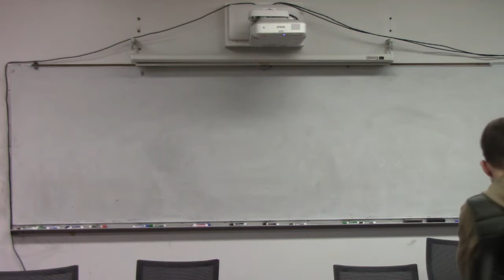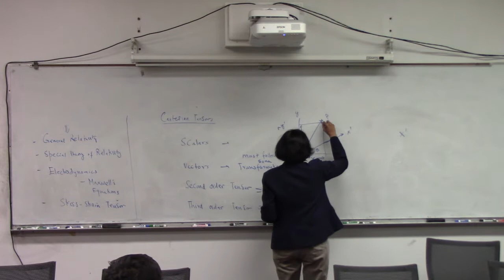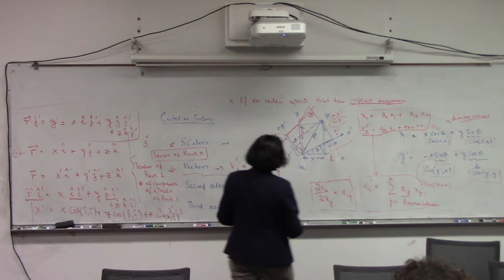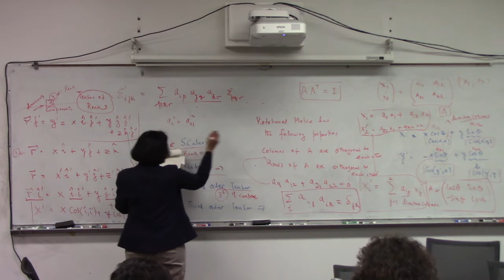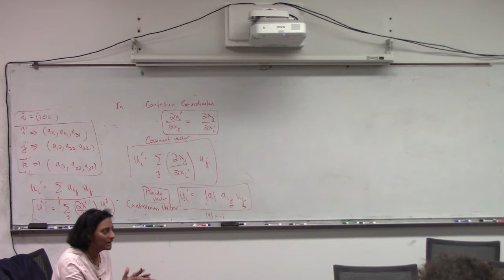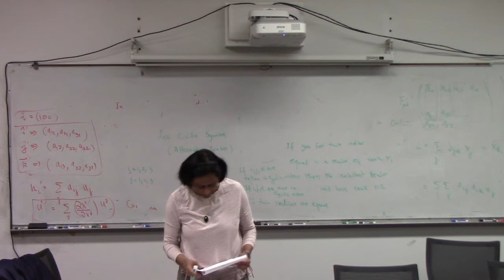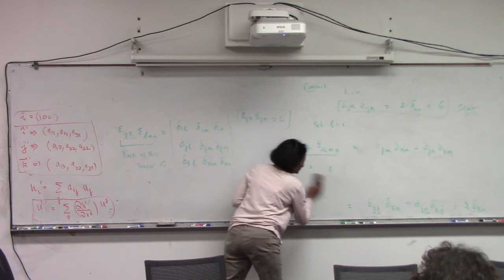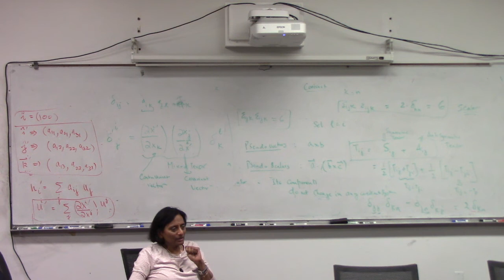Mathematical Physics Lecture 24 11 29 2022